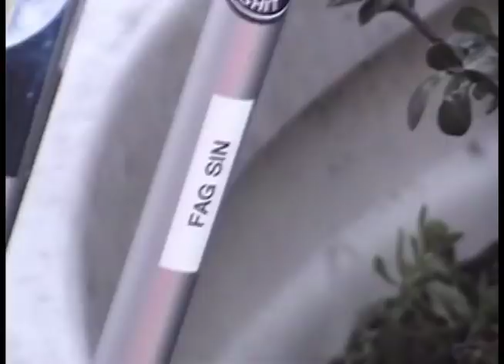shidiot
eddys vid that I ended up maken :D
eddy, ned, stephen, joe, tris, max, drew, adam becerra, johnjohn, twiztid will, kevinly, king michael, me